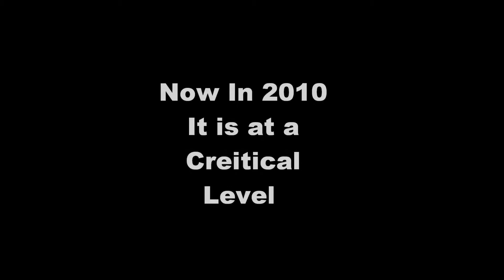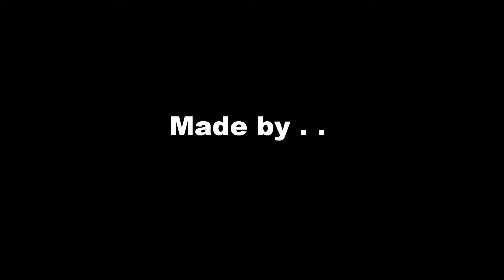Amazon Rainforest Movie 1080p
Another eddition of the Mayflower News